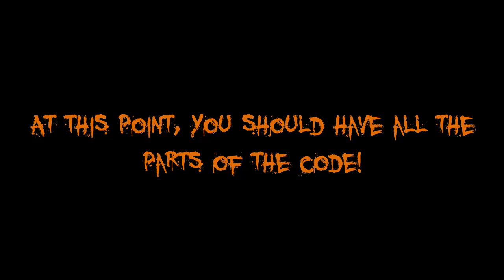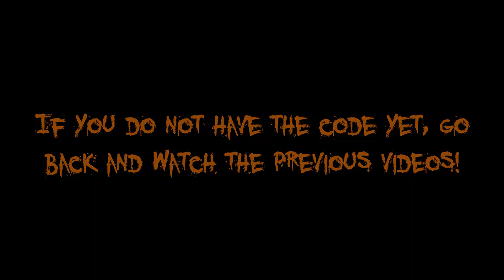HALLOWEEN SPECIAL #5 Bob for Apples FINAL CODE! (HD)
Thanks to Wolv21 for helping build!

Winners will win:
-Whitelisted on MCWB Server
-Add Luclin & Chimney on Skype
-Meet and be in a video with Luclin & Chimney

Everyone will get (upon completion of the series):
-Luclin & Chimney Halloween Adventure Map
-Halloween Song
-Halloween ChimneySwift Skin
-Zombified Luclin Skin